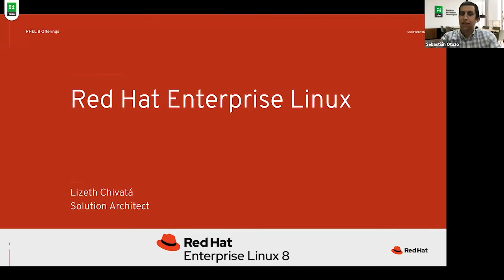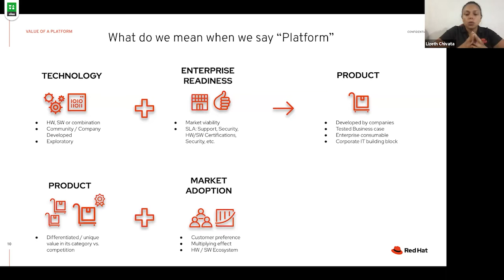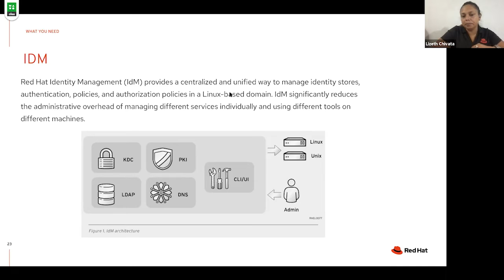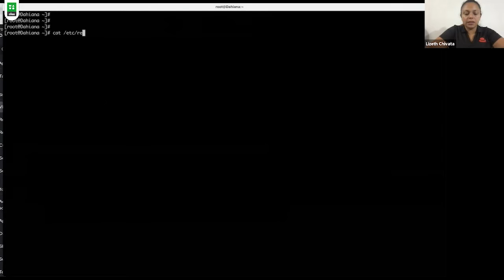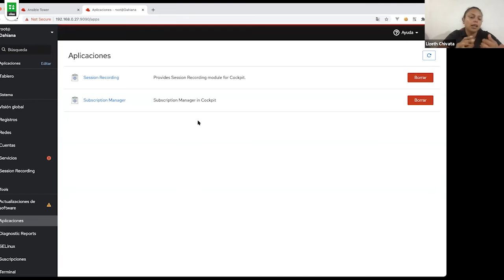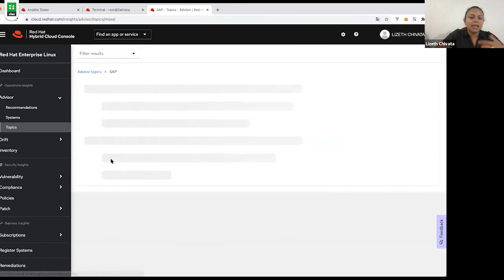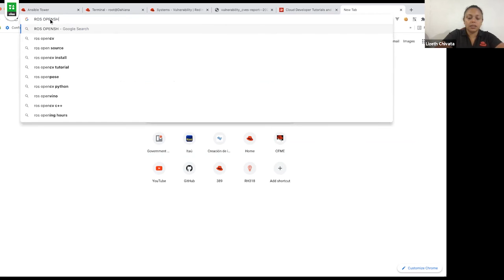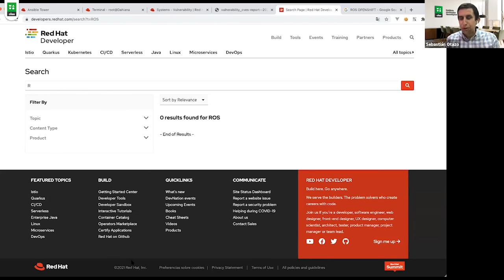Webinar RHEL THE OPEN PLATFORM